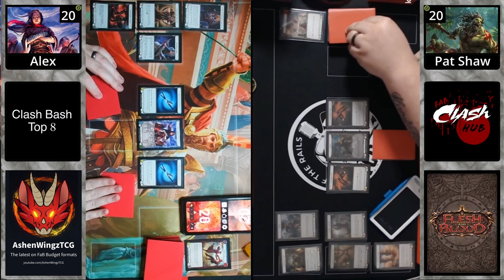Clash Bash Quarterfinal Alex vs Pat Shaw Game 3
Alex ( @AshenWingzTCG  ) vs Pat Shaw ( @offtherailstcg  ) in the Quarterfinal match!  Greg (@darth_prentiss ) and Will ( @TheTablePit  ) are in the booth!

→ AshenWingzTCG :  @AshenWingzTCG
→ Faboratorium:  @Faboratorium
→ Chandler To: RoeTu on Discord

🎤Clash Bash Commentators
Patrick Shaw:  @offtherailstcg
Will Nuckolls:   @TheTablePit